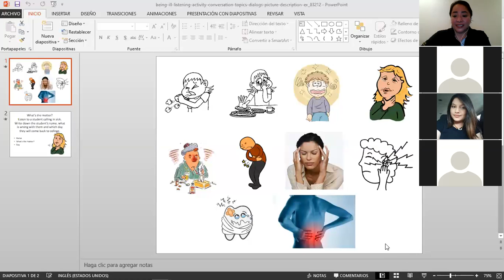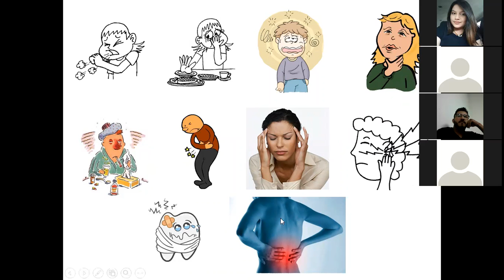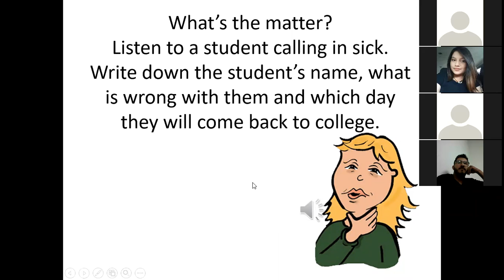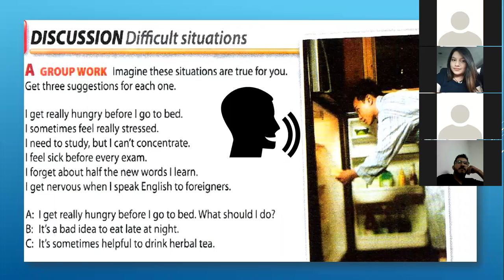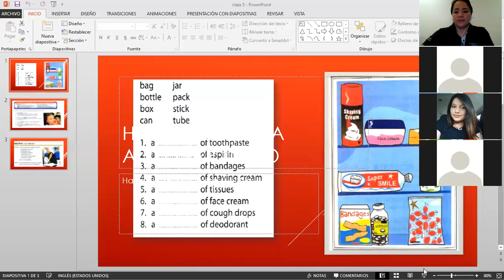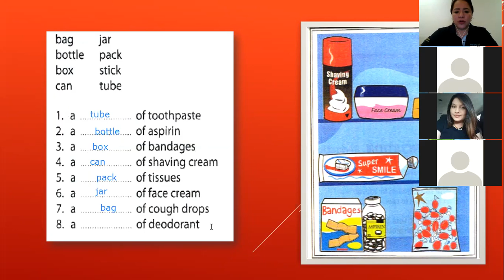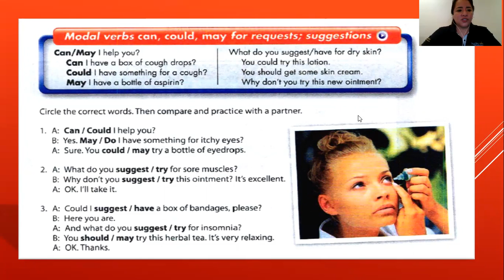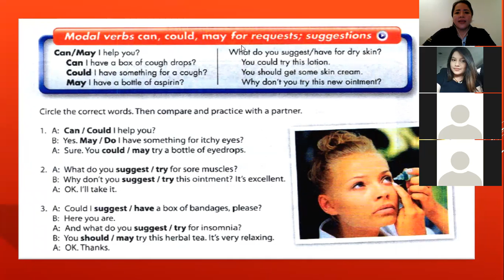Ingles Corporativo-Can Could May for Requests Section 2 Class 6